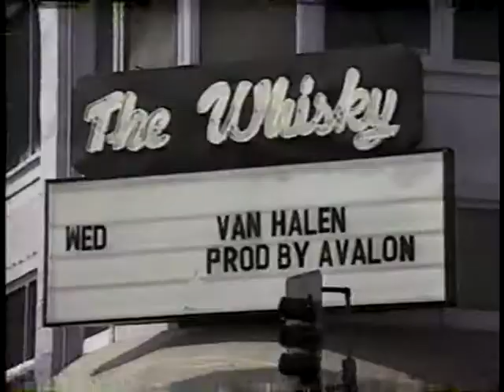Much Music Make Me a Rock Star Contest Commercial